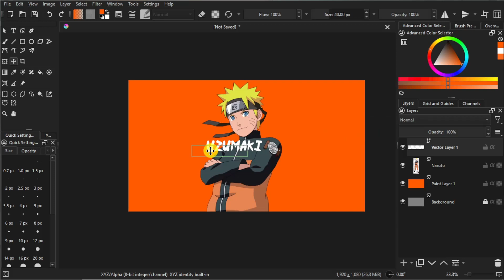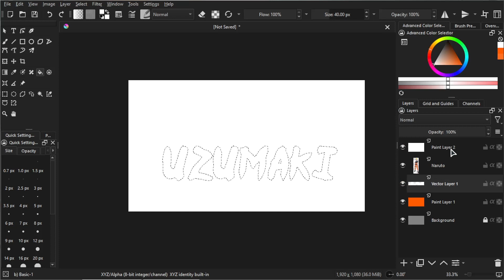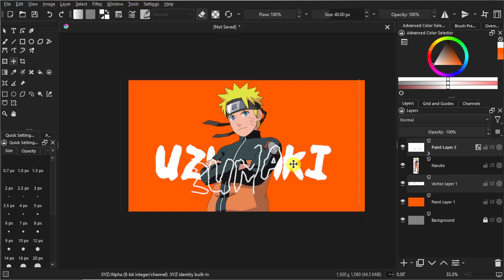Simple transparent text effect | text edit | KRITA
Leave this 👇

transparent text effect edit in krita
krita text effects
krita edit text
edit text krita
insert text krita
edit text in krita
krita text editor